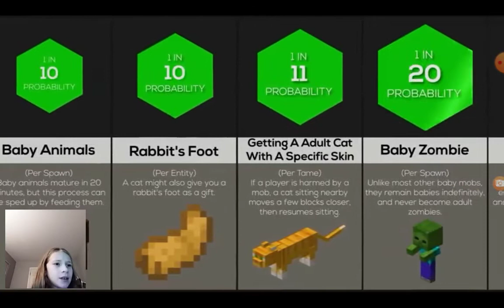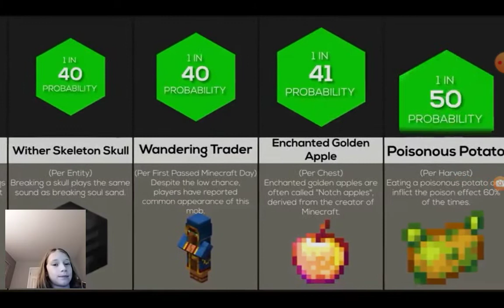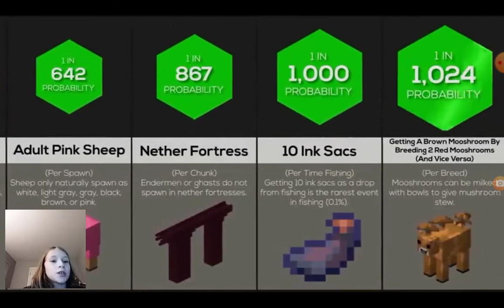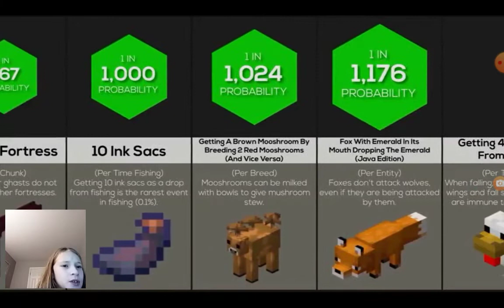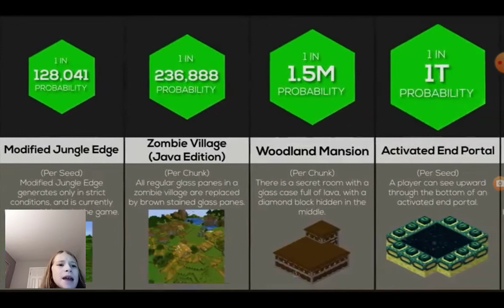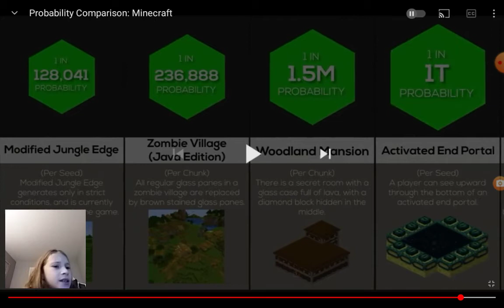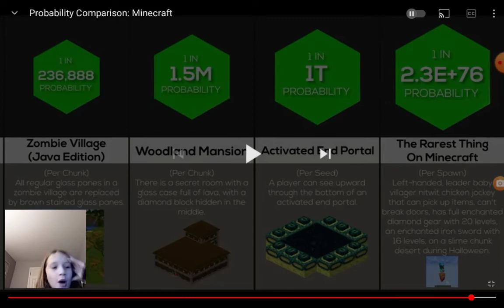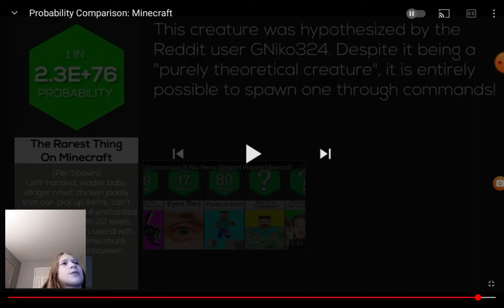The RAREST Things In Minecraft